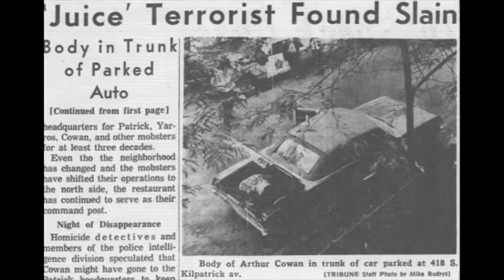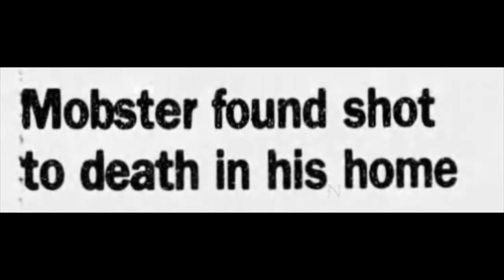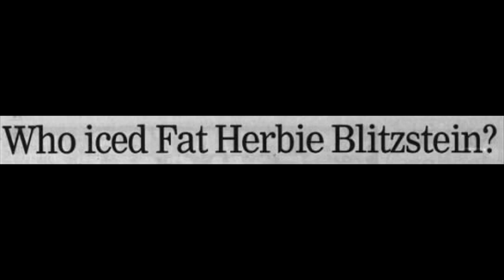Laa Vegas: The end of Fat Herbie